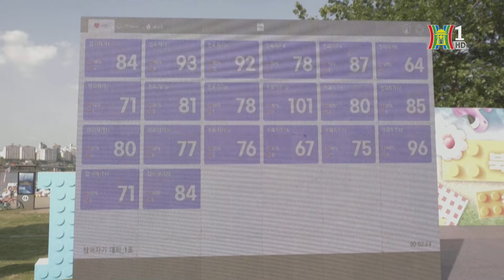Thú vị cuộc thi ngủ sâu nhất ở Hàn Quốc | Tin tức mới nhất hôm nay | Tin quốc tế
120 người đã tập trung bên bờ sông Hàn, Hàn Quốc để tham gia cuộc thi độc đáo, tìm ra người có khả năng ngủ sâu nhất. Đây chắc hẳn là cuộc thi mà người tham gia nào cũng muốn chiến thắng.